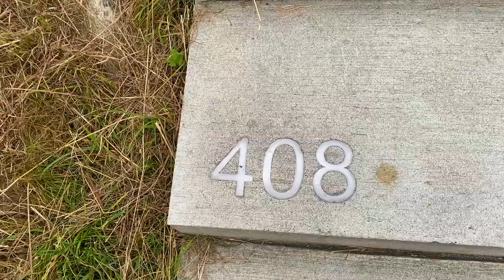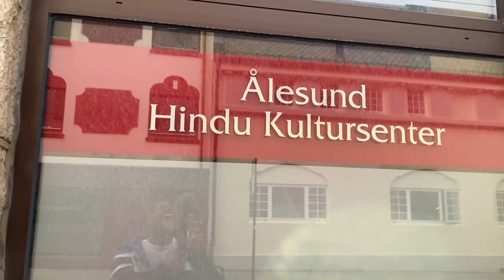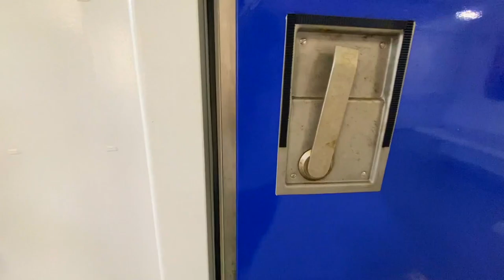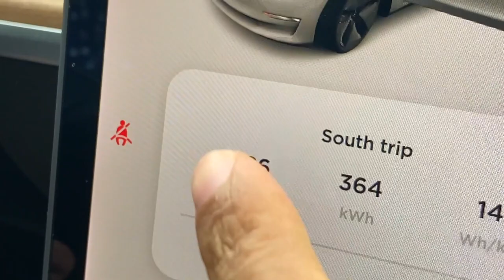Youngest City in Norway | Ålesund | BarBros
Hello viewers
In this video my trip came to an end in the city of alesund. A very young and beautiful city, once got destroyed by fire in 1904 but again rebuilt by modern European architects in the style called art nouveau.